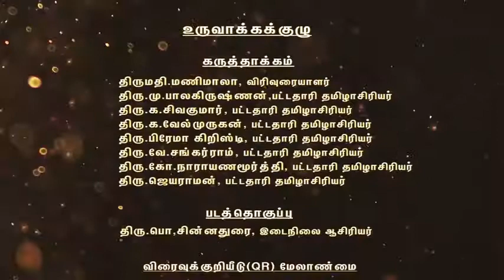5.4.1 Abdul Kalam Nesitha Puthagam - Tamil 9th State Board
5.4.1 Abdul Kalam Nesitha Puthagam - Tamil 9th State Board